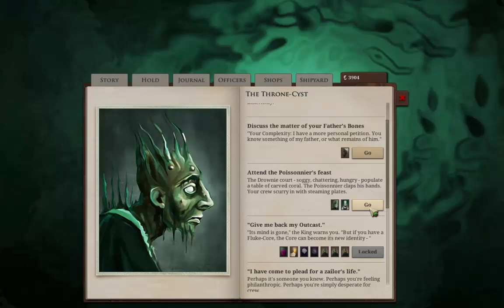Gifts for the King - VoV Plays Sunless Sea - Zubmariner - Part 63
We reach the end of the Brisk Campaigner's story, attempt to find a death for the Adventuress, and provide the Fathomking with more of what he seeks, including a magnificent feast...

This footage is old. Very old. Hopefully you still enjoy it, as I'm going to be trying to get back into youtube with a vengeance, but we're starting with this footage from when the new DLC was released. Enjoy!

In Fallen London we were a poet, but the time has come for us to put our life of ease aside and set sail upon the Sunless Sea... What horrors await us in the depths? Only time will tell...